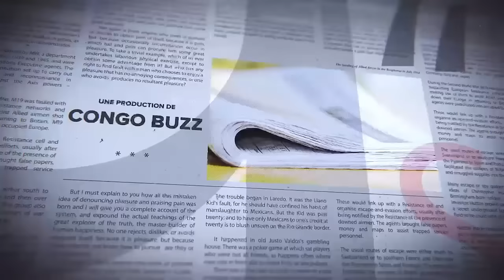GRANDE TRIBUNE|30 01 2024|FATSHI LIMOGE SAMA? KAMERHE, MUZITO OU ALINGETE,LE NOUVEAU PREMIER ?